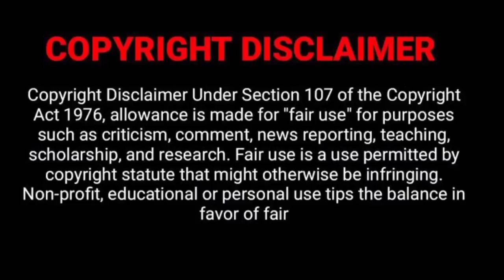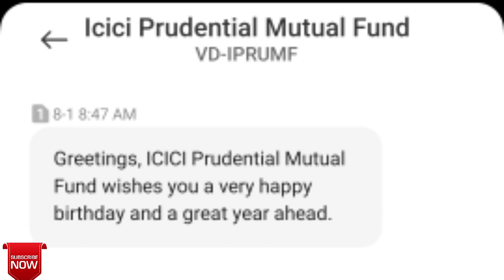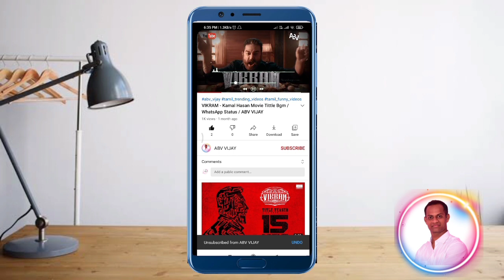WhatsApp பயன்படுத்தினால் பாதுகாப்பு கிடையாது PROOF / ABV VIJAY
ABV VIJAY

Dear Friend's 😎 All Branded Mobiles 📱Headphones, Mobile Covers etc. Available Here in Cheap Prize❇